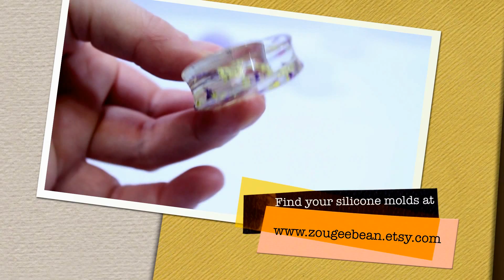How to make Dried Flower Ear Plug/Tunnels with Silicone Molds and Resin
Learn how to create beautiful Ear plugs with the use of a silicone mold and some dried flowers.